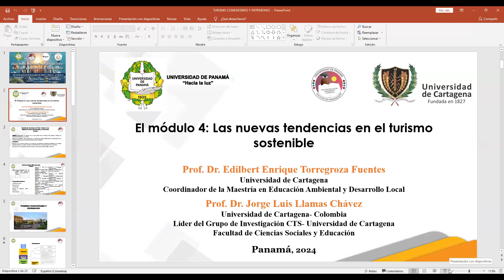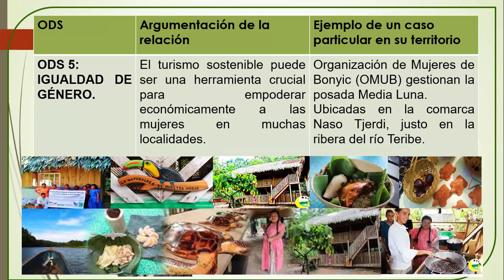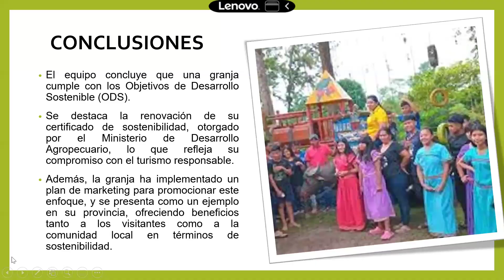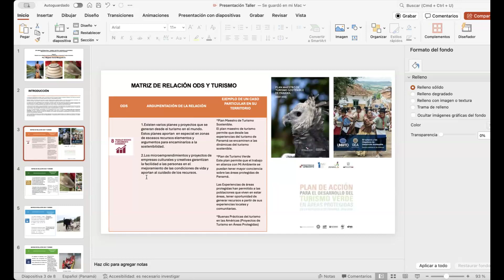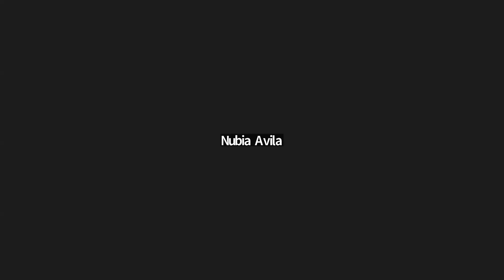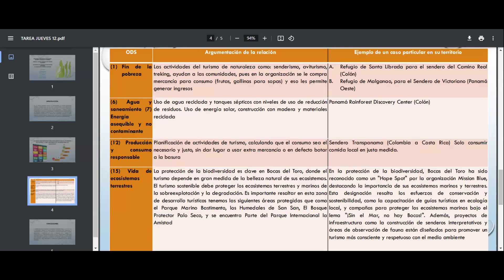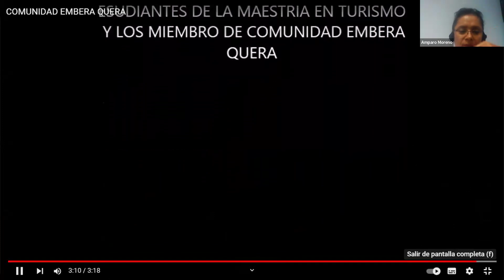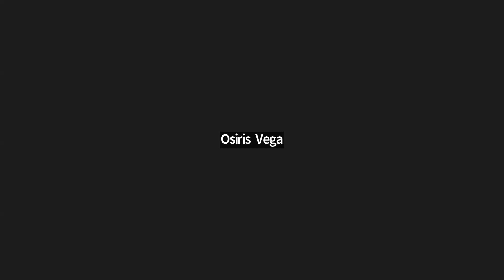Módulo n°4 - 16 sept 2024 - Diplomado Internacional de Turismo: Gestión y Desarrollo Sostenible